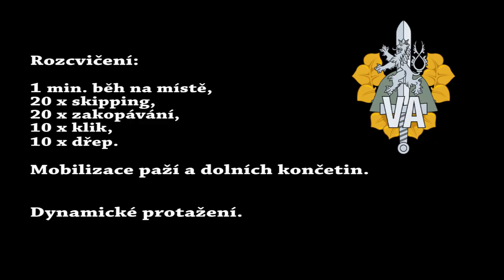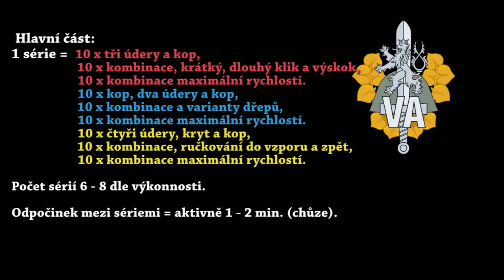Cvičení s vyškovským velitelstvím výcviku - 6. lekce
Koronavirus nás nedostane. Tento týden cvičíme s vyškovským velitelstvím výcviku. Dnes vás čekají pod vedením Olafa kombinace kopů a úderů. Zkuste to jako vicemistr Evropy 2019 v kyokushin karate. Jsme armáda a spolutozvladneme.